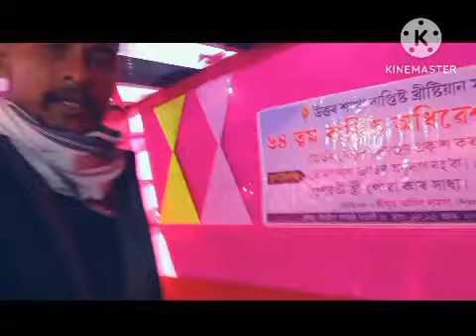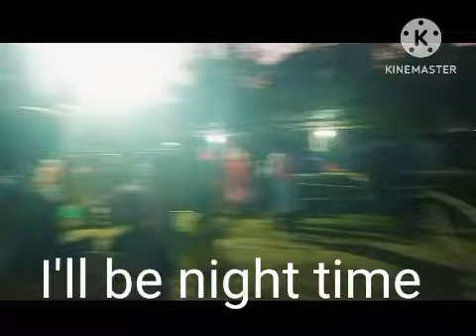Christian confrence vlogging.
this video is is for entertainment .